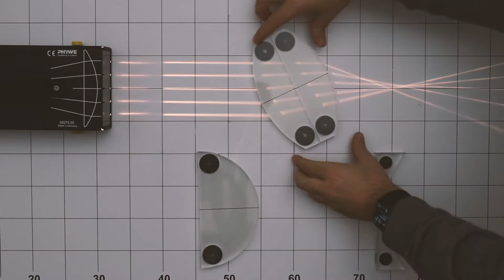Licht fällt schräg auf eine Linse - Experiment